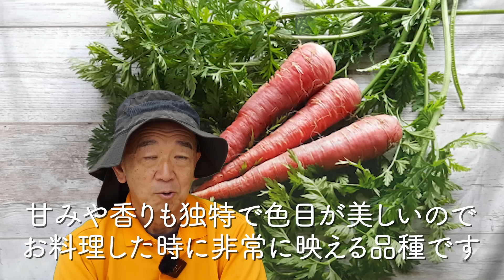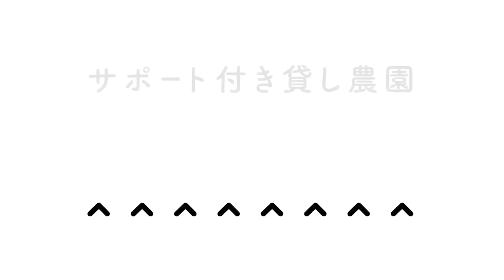家庭菜園や農園で夏まきニンジン栽培スタート！夏の栽培にオススメの品種や種の選び方！ニンジン栽培の準備や高温対策を徹底解説！【農園ライフ】